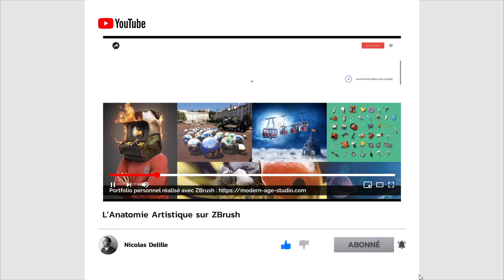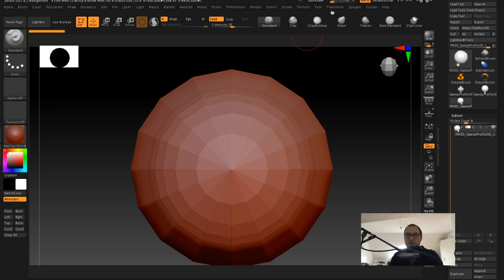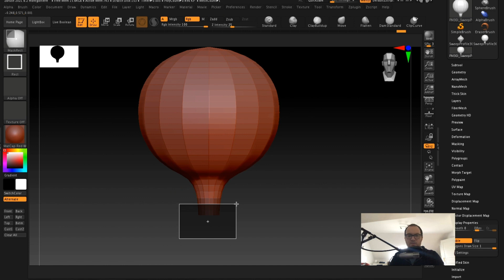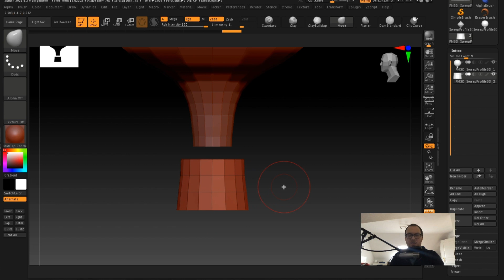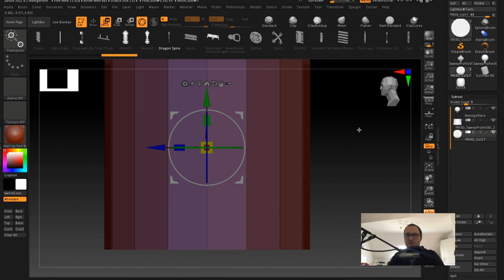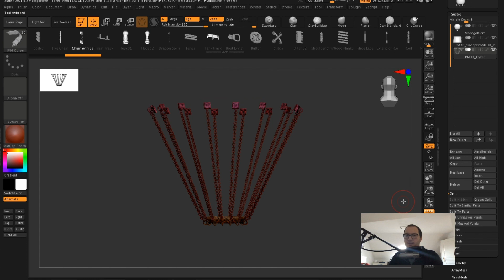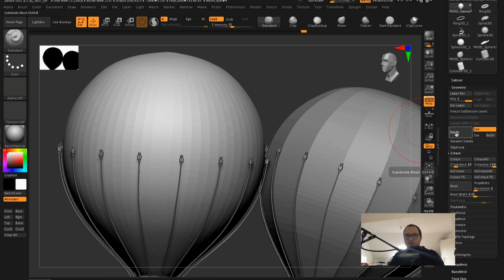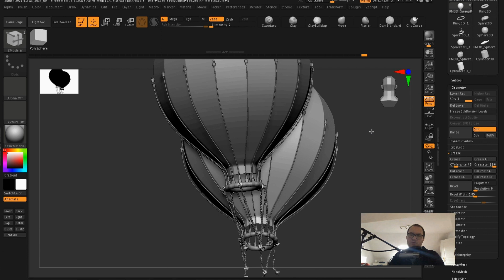Formation ZBrush Gratuit - Tuto pour débutant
Tu veux la liste des raccourcis claviers et mon interface personnalisée ?

Vous vous intéressez à la sculpture 3D ? Vous vous demandez comment cela fonctionne ? À quoi cela ressemble ? Je vous propose une vidéo pour vous aider à y voir plus clair avec ZBrush, le logiciel de sculpture 3D leader de son marché.

Pour télécharger le fichier de la vidéo, rendez-vous sur l'article

MON EQUIPEMENT :
► Phrozen Sonic 8K S (imprimante résine)
► Elegoo Mars 3 pro (imprimante résine)
► Ender 3 v2 (imprimante FDM)

CHAPITRES :
00:00​​ Introduction
00:35 Générique
00:53 Démarrage du projet
02:40 Sweet Profile
06:00 Brosses IMM
13:25 Retravail du baquet avec le ZModeler
15:22 Téléchargement
15:28 Crease
19:14 Générique de fin